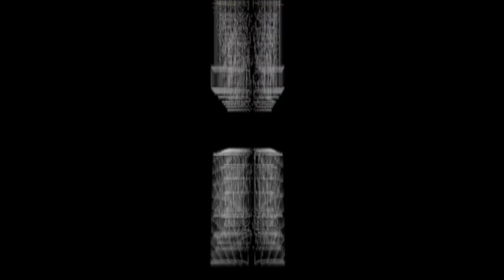Superprestige Niel - Jaarmarktcross Rd 3 Pro/Elite Women,Super tough, Super Muddy, Super exciting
Todays race was super tough, Super Muddy, and super exciting